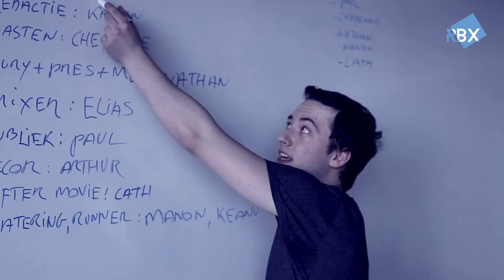RITCS TRAILER: PROFESSIONELE BACHELOR AUDIOVISUELE KUNSTEN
Trailer opleiding Professonele Bachelor Audiovisuele Kunsten aan het RITCS School of Arts.